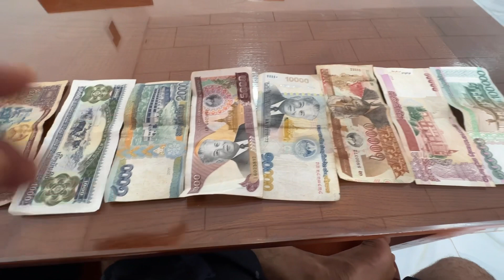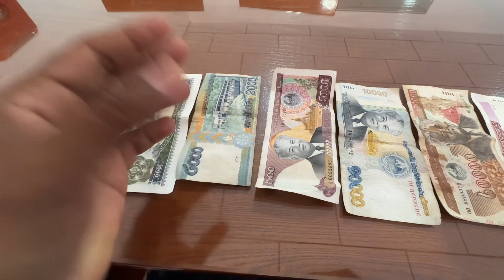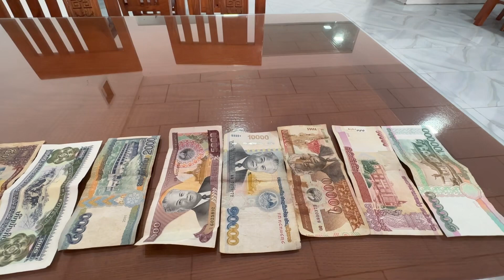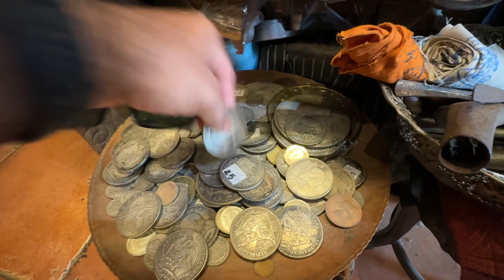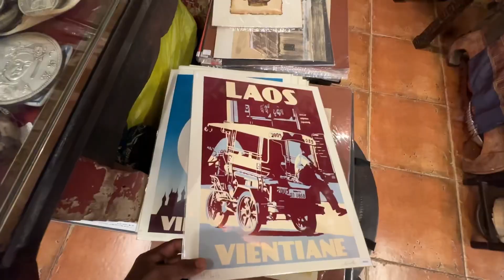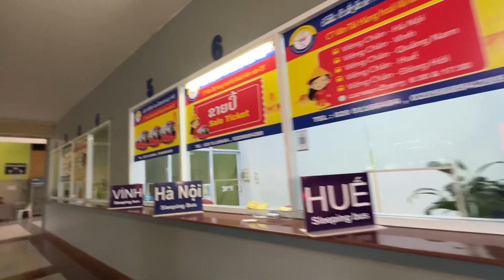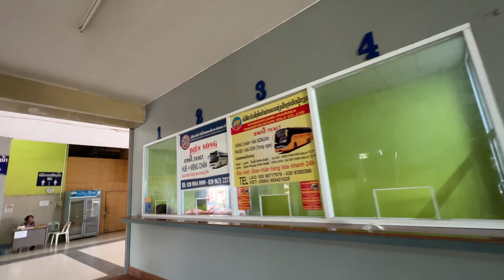Currency Of Laos 🇱🇦 || Super Market Of Vientiane || Vientiane Southern Bus Station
Vientiane Capital Of Laos 🇱🇦 | लाओस के केपिटल की पूरी जानकारी |Patuxay,Food,Currency,Stay | Day 19

सभी दोस्तों का swaagat ही Jagdish Gaikwad YouTube channel पे दोस्तों मैं करने जा रहा हूँ India🇮🇳 To Indonesia🇮🇩 Cycle Yatra Ride for Peace and Unity सारे विश्व में सुखशांती और एकता का भाव बना रहे यही मेरे ride का उद्देश्य हैं इस cycle ride में मैं सबसे पहले Vietnam,लाओस,Cambodia,Thailand,Malaysia,Indonesia ऐसे देशों में सायकल यात्रा से शांती सद्भाव एकता का संदेश देना चाहता हूँ ||

इस लंबी  यात्रामें मे लाओस Vientiane Aap Kya Sightseen karoge ye दिखाने क़ोशिश की हैं ये सारी जानकारी इस video में देने की कोशिश की है ये saari video उसकी series देखने के लिए अपने channel को ज़रूरत subscribe करे और मेरी  इस Journey को follow करे धन्यवाद 🙏🏻 Jai hind 🇮🇳

अगर आपको मेरा ये प्रयास अच्छा लगे तो इस यात्रा को योगदान करे🙏🏻

IDBI Bank Account Number
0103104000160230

इस यात्रा के दौरान में कहा हूँ ये देखने के लिये आप फॉलो कर सकते है॥